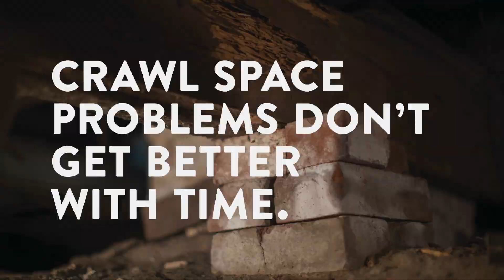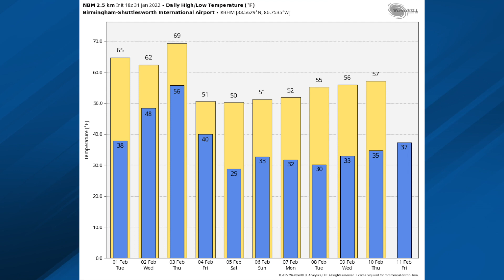January 31, 2022 Weather Xtreme Video - Afternoon Edition